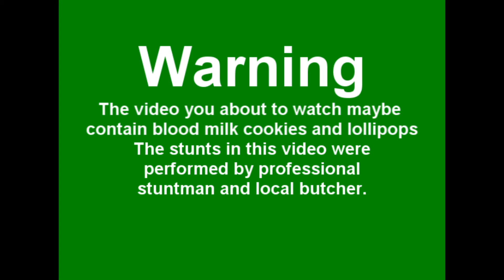skoof sucks at Flashgames #1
A facebook game called stick and run. You can write you highscore down bellow and then let skoof try to beat it